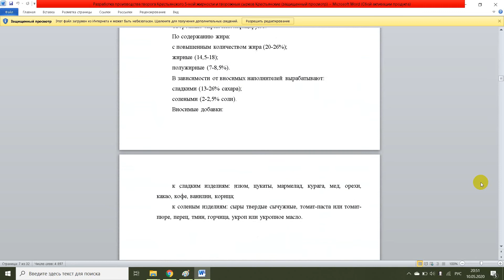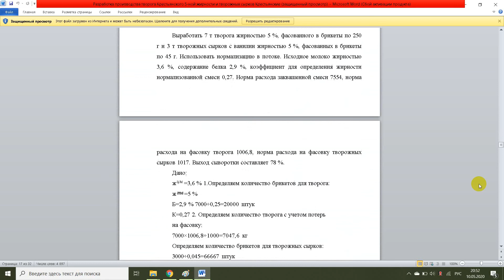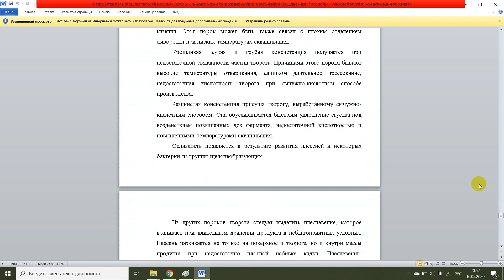Разработка производства творога Крестьянского 5 ной жирности и творожных сырков Крестьянские